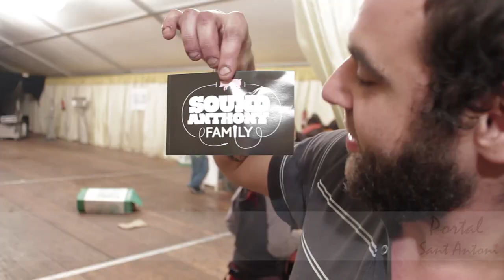Festa Major del Barri de Sant Antoni 2012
Resum de les activitats celebrades durant els 10 dies de Festa Major del Barri de Sant Antoni de Barcelona de l'any 2012.

Del divendres 13 al diumenge 22 de gener de 2012.